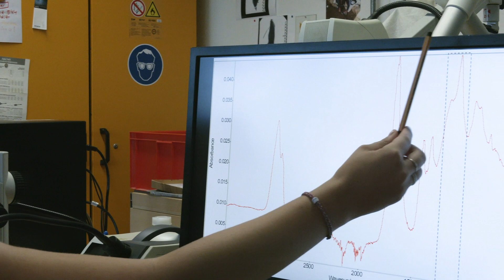2 Minuten Wissen - Bernstein und Archäologie [FAU Science]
In einem Grabhügel in der Nähe von Nürnberg wurde ein großer Bernsteinring gefunden. Aber warum ist er dort, wo kommt er her und welche Bedeutung hat das? Das wird in diesem Video erklärt.

A large amber ring was found in a burial mound near Nuremberg. But why is it there, where does it come from and what is its significance? That is explained in this video.